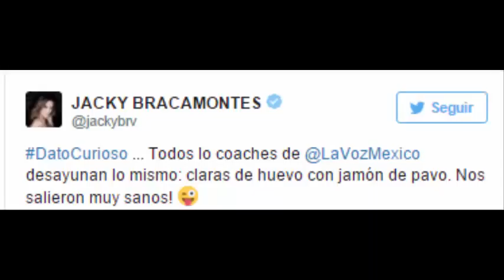Los coaches de 'La Voz México' se reúnen por primera vez